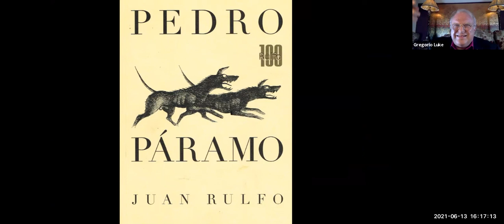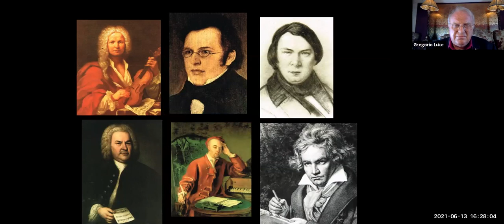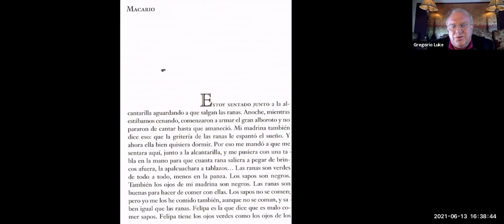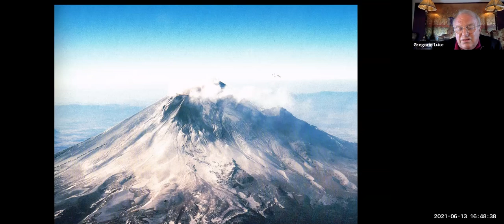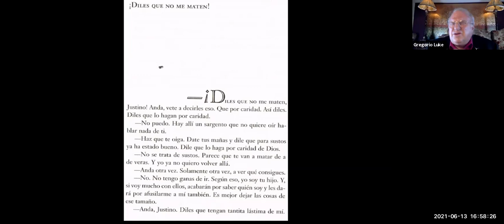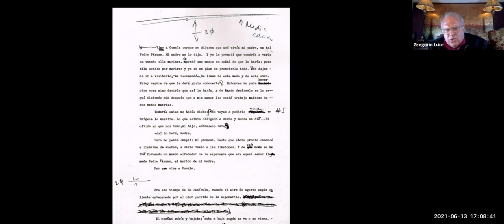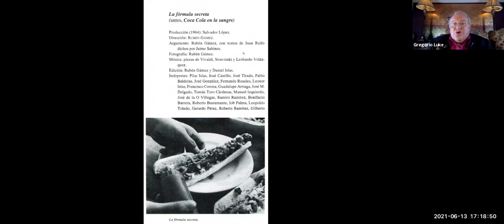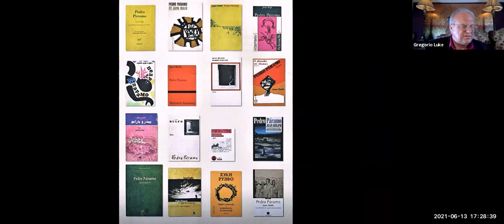JUAN RULFO el ojo y la pluma por Gregorio Luke - Español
Si quieres realmente entender a México debes leer a Juan Rulfo, en solo dos libros resume nuestra historia contemporánea. Esta es una de mis mejores conferencias, está ilustrada con escenas de películas y las propias fotografías de RULFO que son extraordinarias.  Analizaremos su literatura, su fotografía y su influencia en México y el mundo. En preparación a la conferencia, los invito a re-leer EL LLANO EN LLAMAS y PEDRO PARAMO. Son volúmenes breves, los pueden leer en unos días, pero son obras que no solo captan la historia de México, sino que cambiaron la literatura del mundo. El mismo Gabriel García Márquez reconoció la influencia de Rulfo.